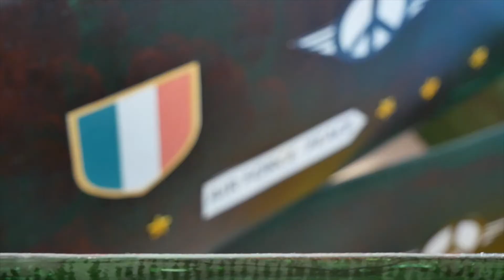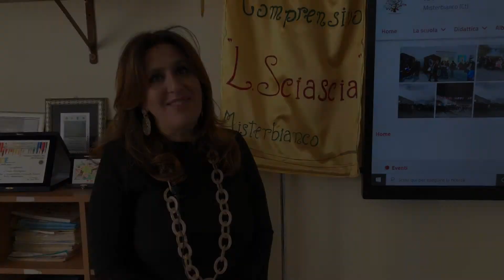"A spasso con Re Burlone" 2020 - Il backstage dell'I.C. L. Sciascia